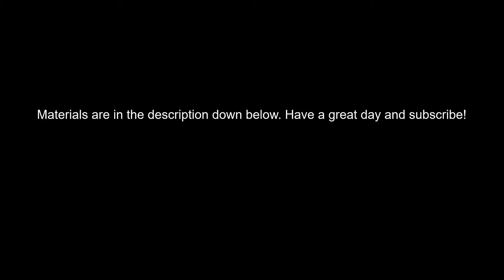How to use a light sensor for your circuit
Ever wonder how you can use this funny looking resistor? In this demonstration, I will show you how to use a photo resistor to test an LED with sun-light.
Materials needed:
-Photoresistor
-9 Volt battery
-3 Jumper Wires
-LED
-Breadboard